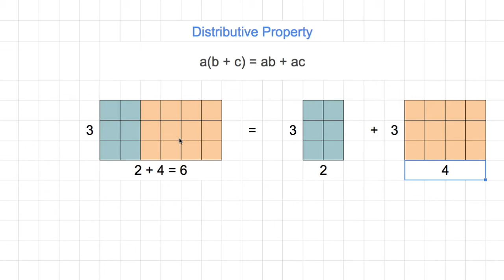[숫자와 논리] 039 - 곱하기의 Distributive